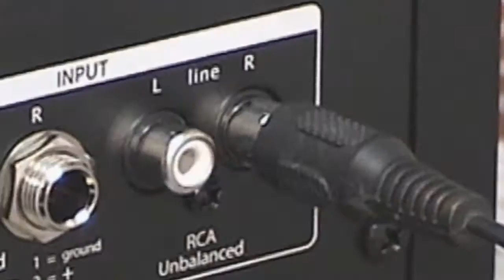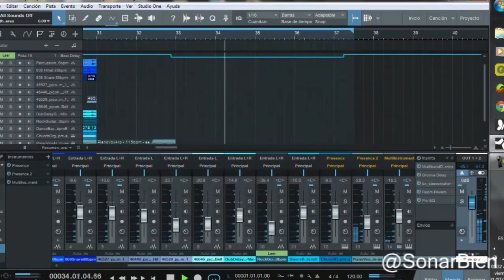PreSonus AudioBox Music Creation Suite y Eris E4.5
Es todo lo que necesitas mas una computadora con conexión USB y un poco de inspiración y tendrá todas las herramientas necesarias para crear producciones profesionales con calidad de estudio y orquestaciones musicales.
Si le sumas los monitores Eris E4.5 tendrás un Home Studio genial.
El Music Creation Suite incluye:
-AudioBox USB.
-Kit de micrófono M7.
-Auriculares profesionales HD3.
-Controlador MIDI PS49.
-Studio One® Artist.
-Notion™ .